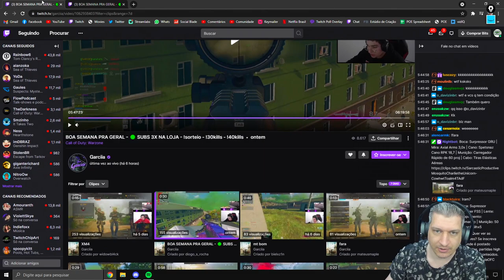VAZOU! GARCIA 100% CHEATER! | COD WARZONE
Vídeo com o Ogro analisando e expondo o jogador Garcia, que claramente é 100% cheater e vazou o hack ao vivo! xD